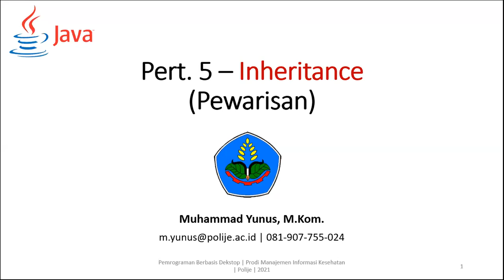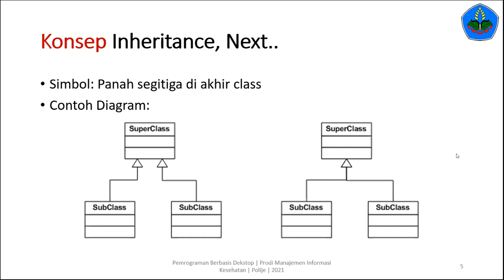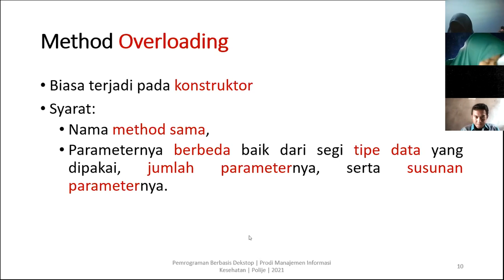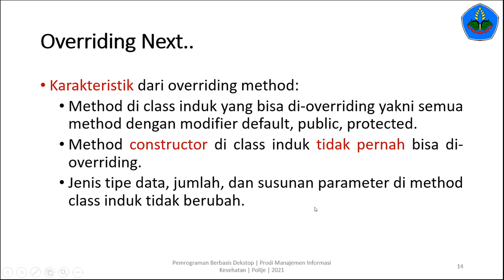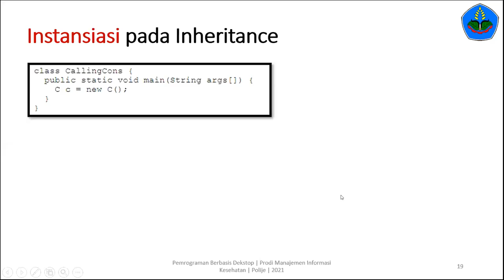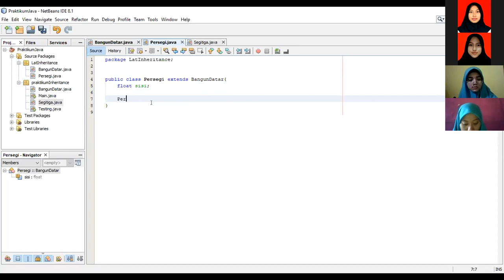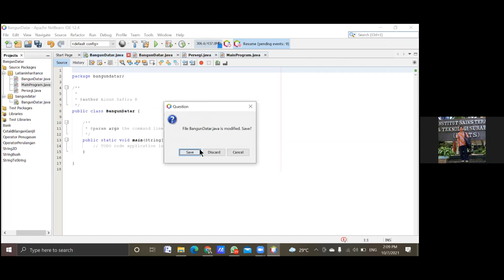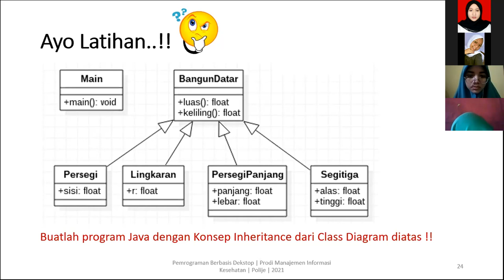Seri Belajar Java OOP | Inheritance (Pewarisan)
Membahas tentang konsep Inheritance (Pewarisan) dan studi kasus pada Pemrograman Java